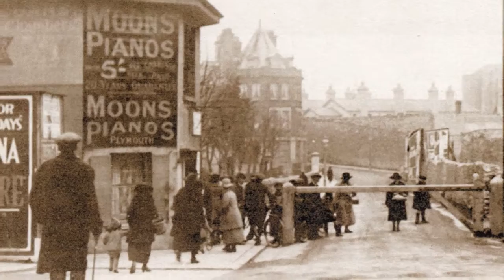Soperfect Cameras Plymouth. Plymouth,Pier, Hoe, City 1800s+ Part 2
Devonport
The Hoe
Plymouth City .

Mew Stone 1800s
Meavy 1800s+
Yelverton 1800s +

Soperfect Cameeas Plymouth Barbican.  St Germans Saltash 1800s+We have moved from The House That Jack Built to our new shop at 23 New Street, The Barbican, Plymouth PL1 2NB.

We have a large selection of quality film cameras, from 35mm to large format. We can help with your camera servicing and repairs. We currently stock a large selection of film including 35mm, 120 film, instant, black and white, colour and slide film. Looking to sell your camera or photography equipment? We offer a free valuation service before we make an offer, or we can sell your cameras and equipment on a commission basis. Call in and see us.Over 26 years of photography and video looking at a cross section of the arts. From Pride, Music, Travel, Style. Bodybuilders Naked Cycle rides.With over 1 million hits and thousands of subscribers.
From Pride, Music, Travel, Style. Bodybuilders Naked Cycle rides.With over 1 million hits and thousands of subscribers.

Trams The Pier 1800s +